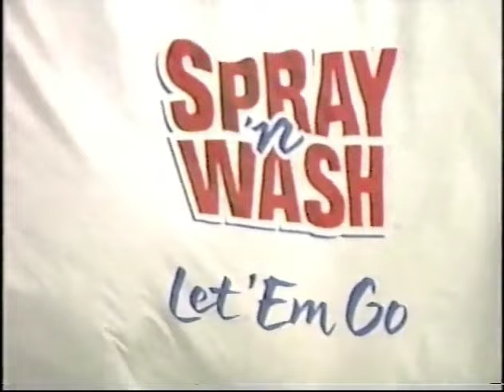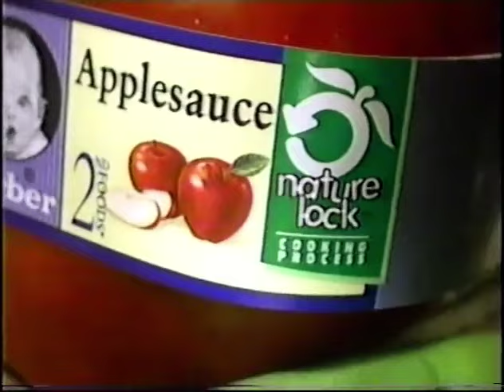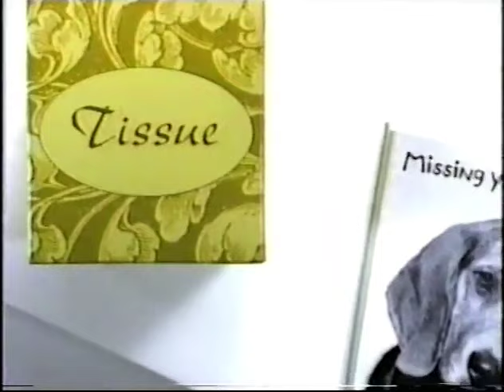Denise Austin's Daily Workout (July 27, 1999)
Brought to you from Disney's Castaway Key in the Bahamas, Denise brings us some interval training on this edition of her daily show on Lifetime. Sorry for the rather buzzy audio, especially later on in the episode.